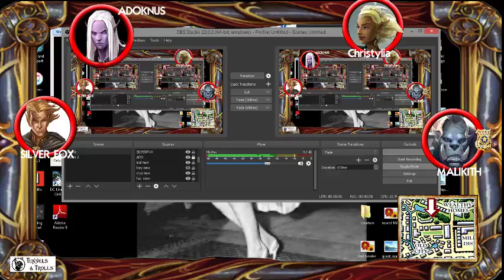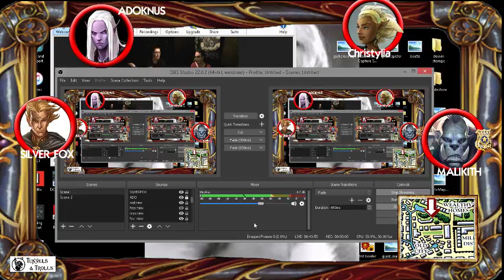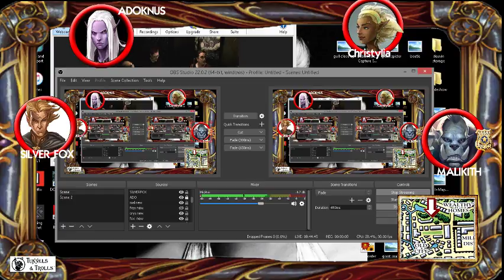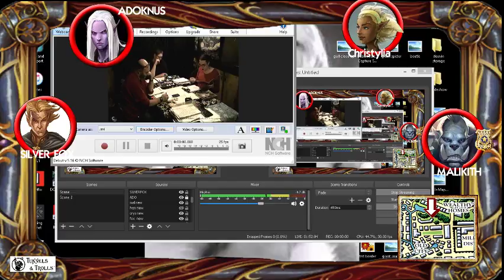Tunnels & Trolls live rpg City of Gull 20